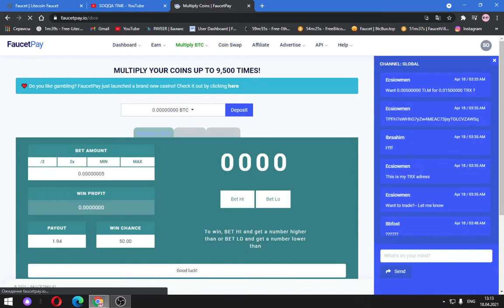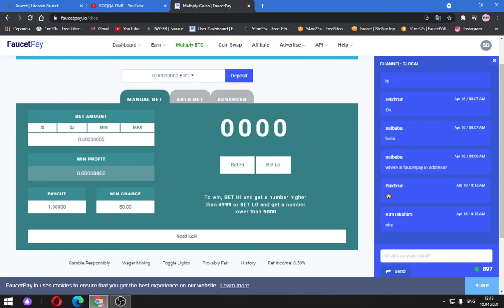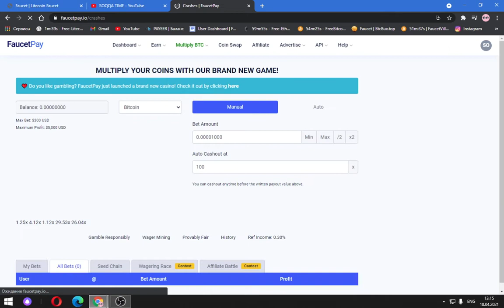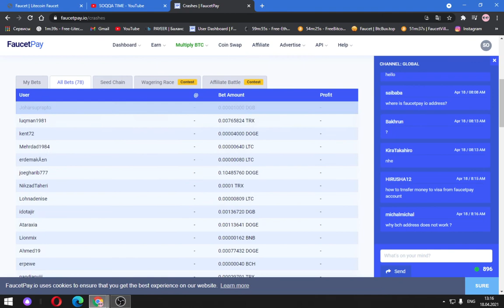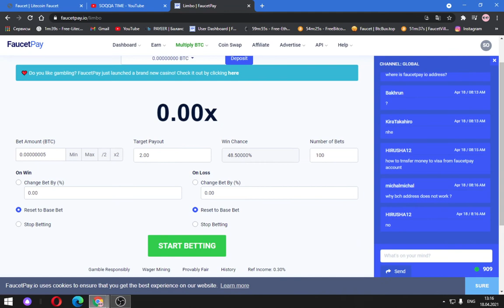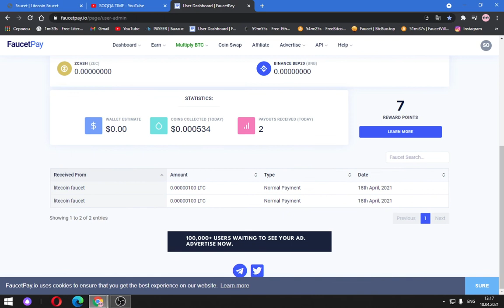FAUCETPAY INTERNET HAMYONI ORQALI PUL ISHLASH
Hozirgi videoroligimizda internetda  pul ishlash mumkin bo'lgan ajoyib saytni ko'rsatib o'tmoqchimiz.
- Akalar videolarimiz sizlarga manzur bo'lgan bo'lsa kanalimizga obuna bo'ling va videolarga layk bosishni albatta har bir video kommentariyasida izoh qoldiring!